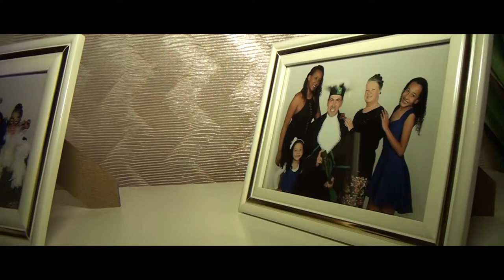Trailer festa formatura de Enfermagem Marcos Tavares Pacheco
Trailer festa formatura de Enfermagem Pacheco Marcos
Filme de André Souza
Fotografia RR Produções
Sonorização Freesom Sonorização
Local decoração ABANF
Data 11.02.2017